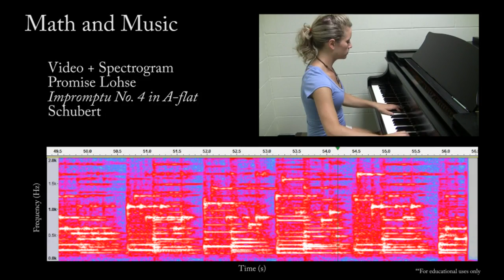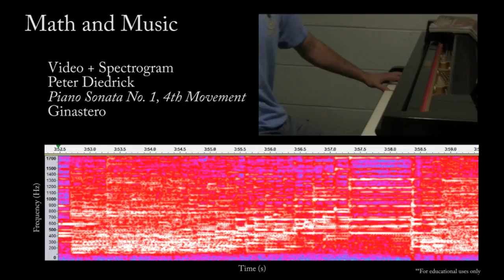Math and Music - Promise Lohse and Peter Play Piano (Spectrogram)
Video and spectrogram of:
Promise Lohse playing Impromptu No. 4 in A-flat
Peter Diedrick playing Piano Sonata No. 1 4th Movement